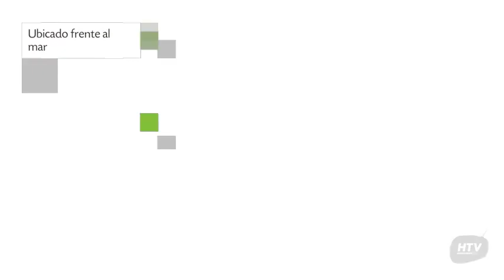Hotel Pueblo Barrancas, La Pedrera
Pueblo Barrancas es un Hotel de rango 4 estrellas situado en Ruta 10 km 227,5. Su personal te ayudará a evacuar dudas y solucionar cualquier problema que puedas tener durante tu estadía. 32 viajeros le otorgaron a este coqueto Hotel una calificación de 8.5. Este hospedaje cuenta con habitaciones con ducha, caja fuerte y frigorífico. Pueblo Barrancas brinda una buena experiencia de alojamiento en La Pedrera.